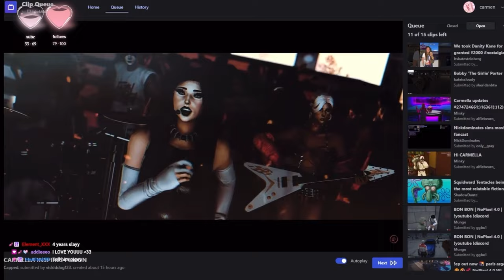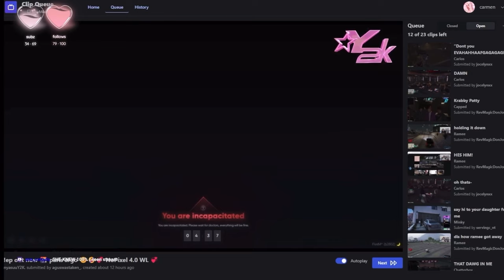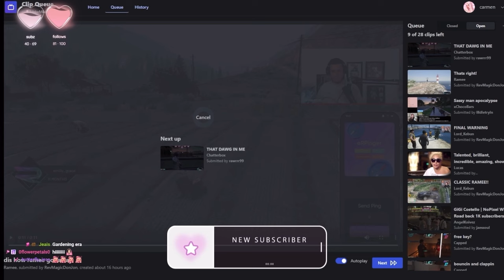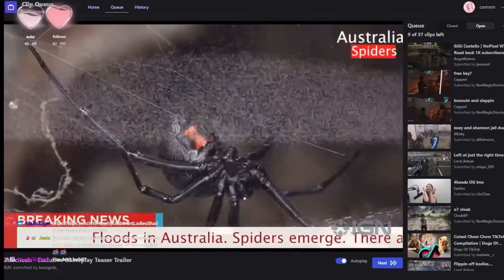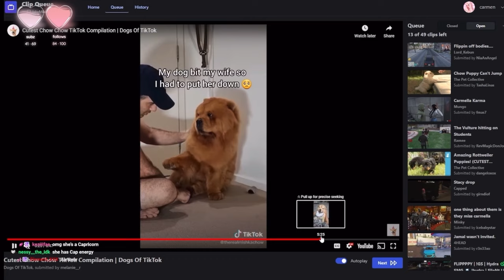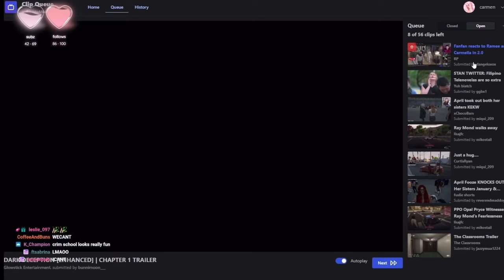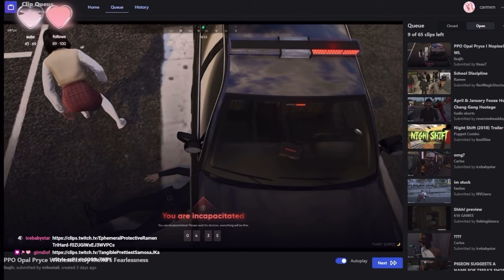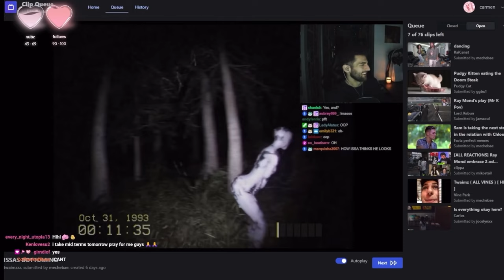Carmen reacts to GTA RP clips and more!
Carmen reacts to GTA RP clips and other clips sent in by twitch chat. [Streamed 03/28/2024]